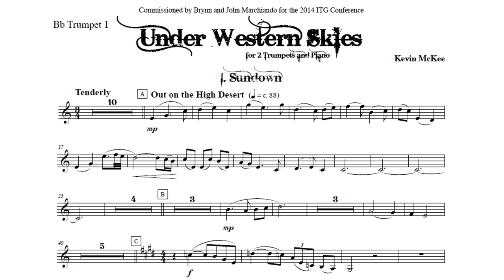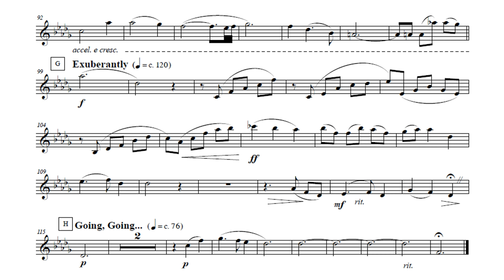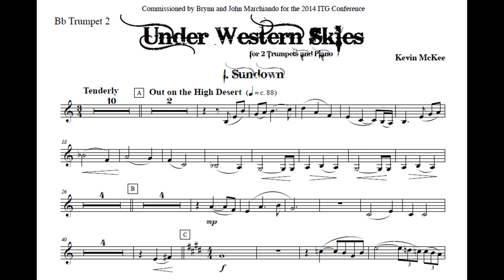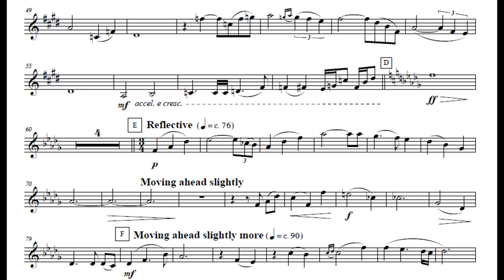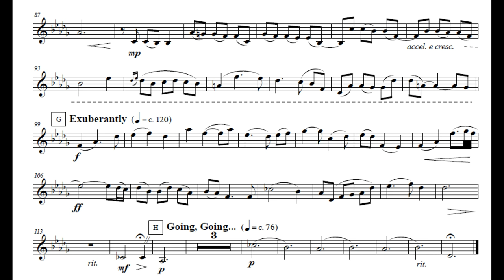Under Western Skies for 2 trumpets and piano, I-Sundown [Heinz Karl Schwebel & Ayrton Banck] (duet)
Under Western Skies Notes
"When New Mexico trumpeter John Marchinado contacted me about writing a duo
trumpet/piano piece, my immediate thought was to do something with a western flavor. Before,
and often during, my writing of this piece I poured over photographs of New Mexico’s high
desert areas, many that really embody the classic notion we have of “the west” - beautiful rock
formations, dusty deserts, distant snow capped peaks - the whole shebang. The first movement,
Sundown, attempts to accompany a classic western sunset. I imagined an evening ride
on horseback as the setting sun sets Shiprock aglow. The second movement, Sunup-High Noon,
opens with muted trumpets heralding the morning light. Before long we’re off on the days
adventure. The urgency of the mornings ride eventually slows as we ride into an old ghost
town. In the left hand we hear 12 ominous bell tolls signaling High Noon. Shifty eyes welcome!
The trumpets begin a duel in what is a tip of the hat to western master Ennio Morricone. After
reaching it’s climax we’re off again to the rousing conclusion."

Kevin McKee (b. 1980) is an active trumpeter, composer and educator in the DC area. A
California native, he earned his B.M. from CSU, Sacramento and a M.M. degree from University
of Maryland, both in trumpet performance. His teachers have included Chris Gekker, Steve
Hendrickson, and Gary Dilworth. He is a member of the Great Noise Ensemble, the Tryos
Ensemble and the Britt Festival Orchestra in Jacksonville, OR. He has also performed with the
Virginia and Richmond Symphonies, the New York Opera Society and The O'Jays. Festivals
attended include the Aspen Music Festival, the National Orchestral Institute, and the Music
Masters Course in Kasusa, Japan.
As a composer his music has been performed extensively throughout North America as
well as in Europe, Asia, Australia, Africa, and South America by musicians ranging from young
student groups to top brass professionals. With an idiomatic style that is enjoyable for players
and listeners alike McKee has been rewarded with ongoing commissions and projects. When not
writing, playing or teaching you will find him with his wife, daughter, dog, cat and bird or with
his buddies on a disc golf course. For more information or to get in touch check out his